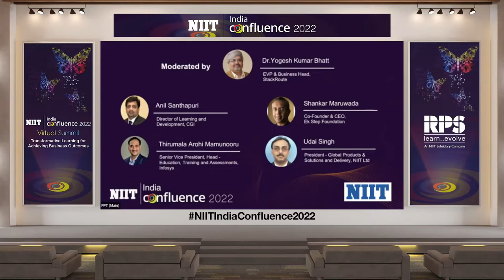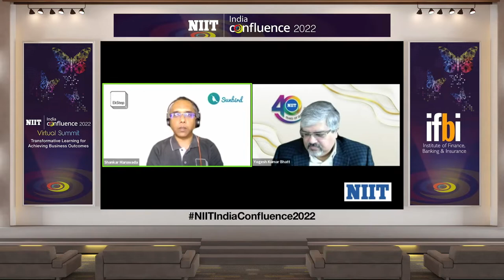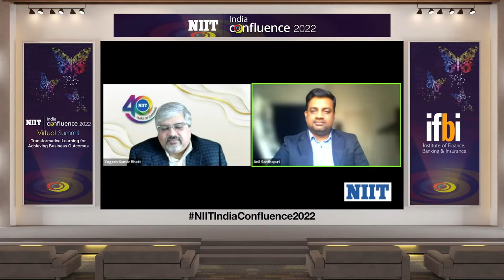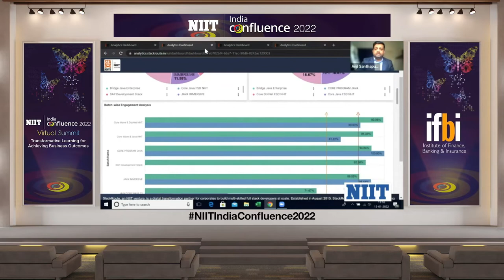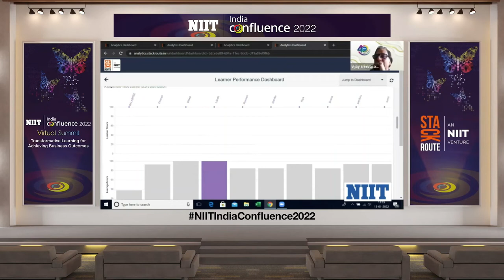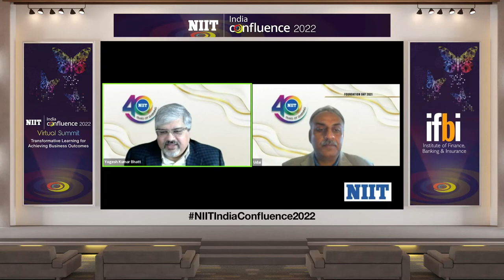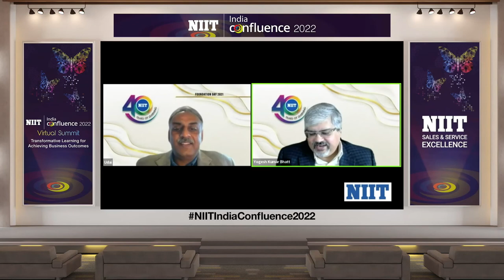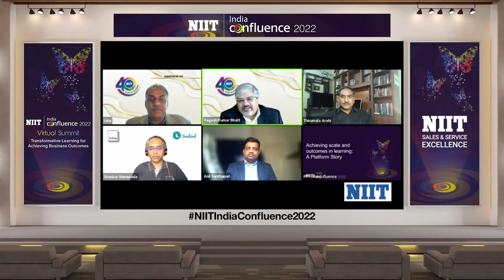Achieving scale and outcomes in learning: A Platform Story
Dr. Yogesh Kumar Bhatt, EVP and Business Head, StackRoute in discussion with:
Anil Santhapuri, Director of Learning and Development, CGI
Shankar Maruwada, Co-Founder and CEO, EkStep Foundation
Thirumala Arohi Mamunooru, Senior Vice President, Head – Education, Training & Assessments, Infosys
Udai Singh, President - Global Products & Solutions and Delivery, NIIT Ltd.